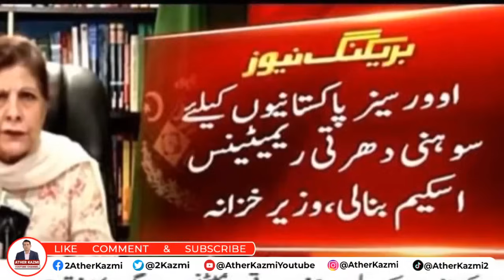Nawaz Sharif's Close Person Fawad Hassan Fawad Added In Caretaker Cabinet | Ather Kazmi